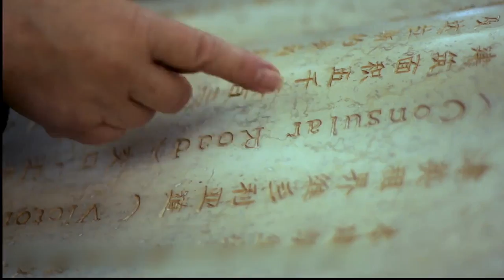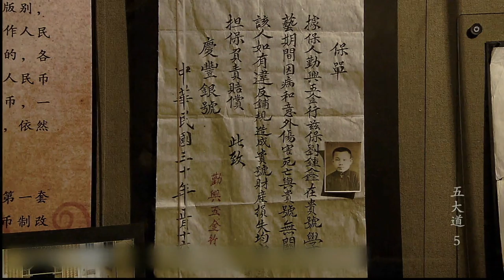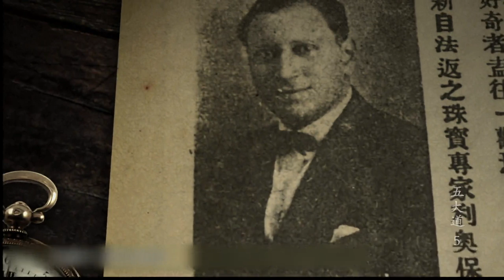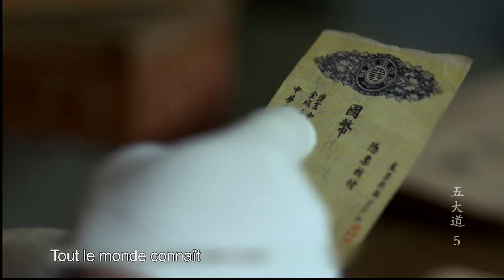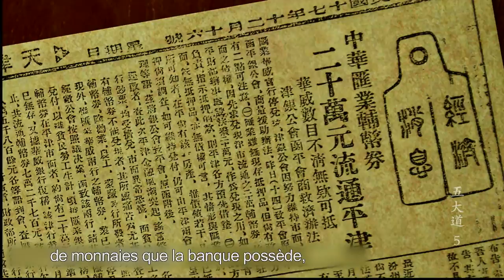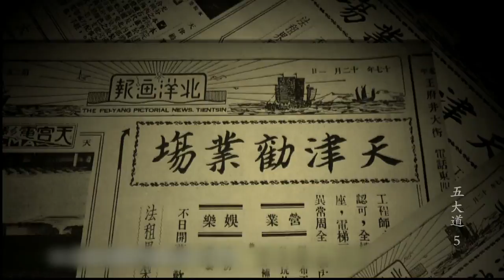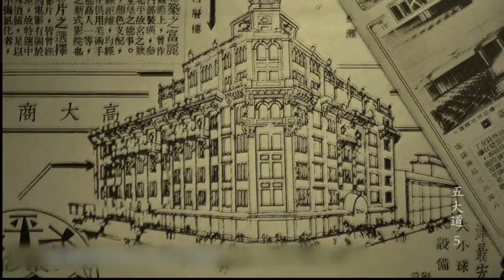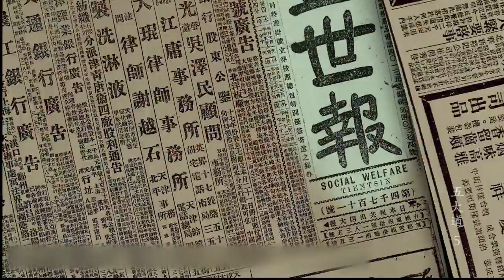Les concessions de Tianjin - La ville commerciale - Partie 2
Depuis cent ans, la rivière et la mer donnent à cette capitale commerciale où se mélangent l’Orient et l’Occident un destin légendaire. La rivière Haihe coule vers l’Est sans se retourner, et au bout de la rivière, c’est justement l’entrée de la mer.